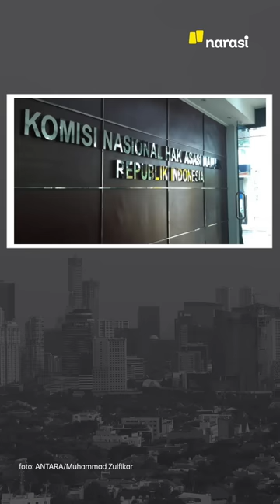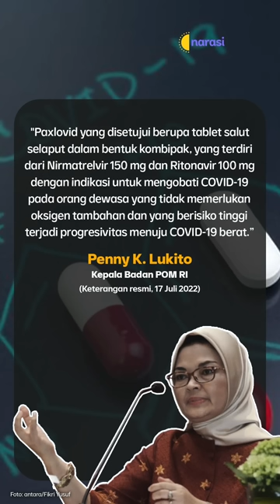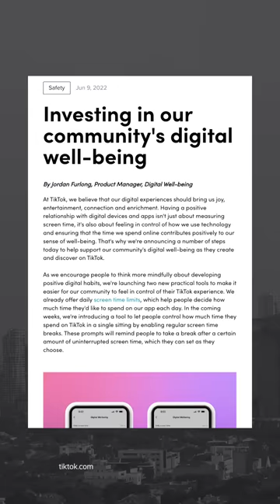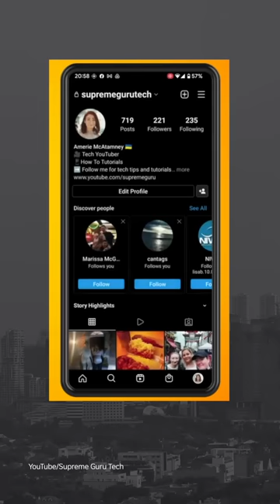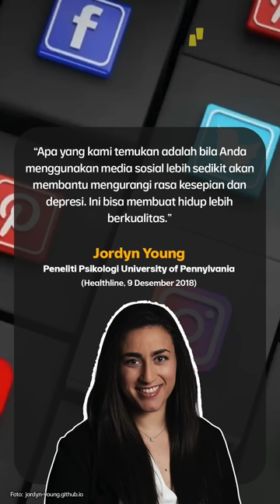BUNTUT KASUS BRIGADIR J, IRJEN POL. FERDY SAMBO DINON-AKTIFKAN | Narasi Pagi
Kapolri Jenderal Pol. Listyo Sigit Prabowo mencopot Irjen Pol. Ferdy Sambo dari jabatannya sebagai Kadiv Propam Polri. Hal ini ditegaskan Kapolri, agar penyelidikan dan penyidikan yang dilakukan Polri bisa lebih akuntabel dan transparan. Di hari yang sama, tim kuasa hukum keluarga Brigadir J mendatangi Bareskrim Polri untuk melaporkan kejanggalan tewasnya Brigadir J dalam insiden saling tembak di kediaman Irjen Pol. Ferdy Sambo.

Selain dari Polri, ada kecelakaan truk tangki Pertamina di Cibubur yang tewaskan belasan orang. Kabar baik datang dari BPOM yang menyetujui penggunaan obat Covid19 terbaru. Juga Jokowi yang tetap optimistis ekonomi Indonesia baik-baik saja.

Dari dunia teknologi, ada informasi soal fitur baru Tiktok. Apa aja?

(Narasi)